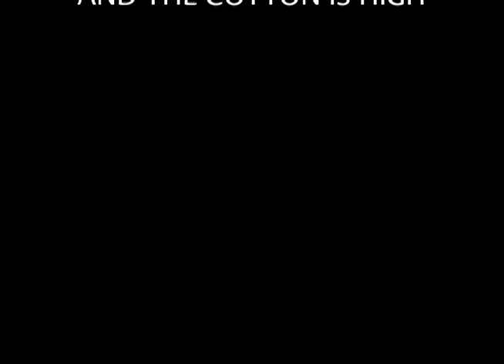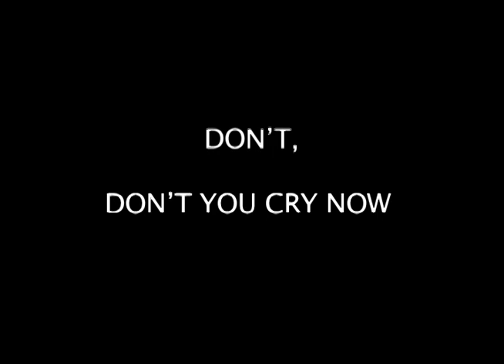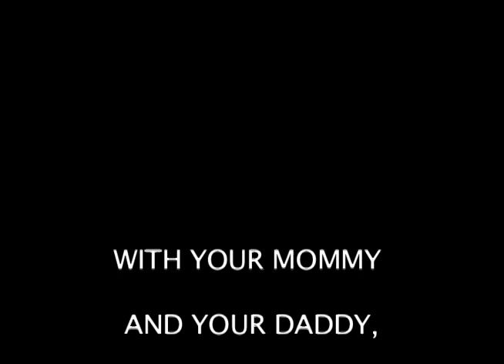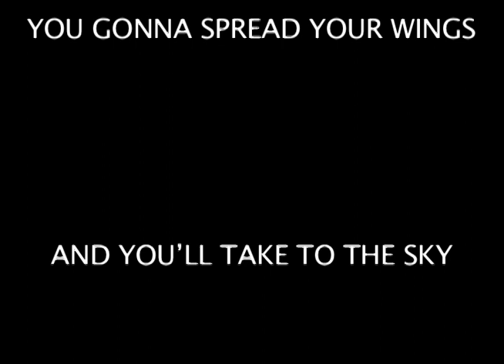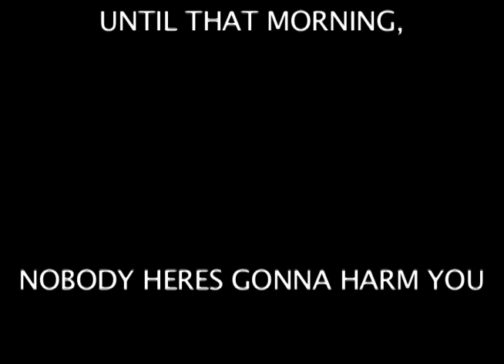Summer Time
SUMMER TIME by DuBose Hayward & George Gershwin (written in 1935)
Recorded by CLYDE BARROW and the LEGENDARY BARBUSTERS in August 2011.
Start with Logo, Song Title /written by, from PORGY & BESS